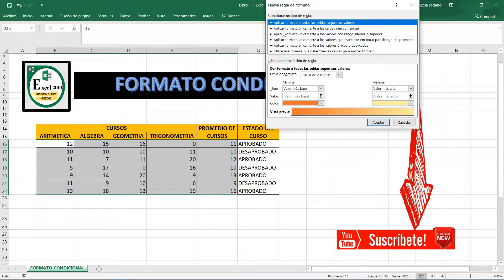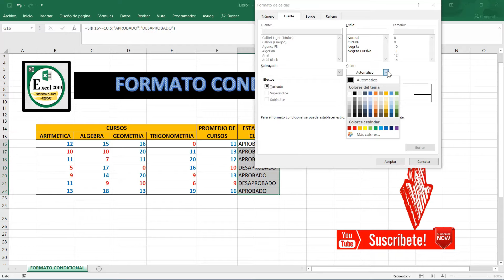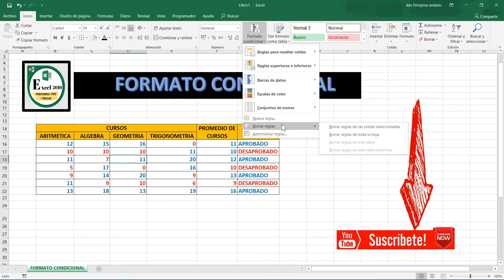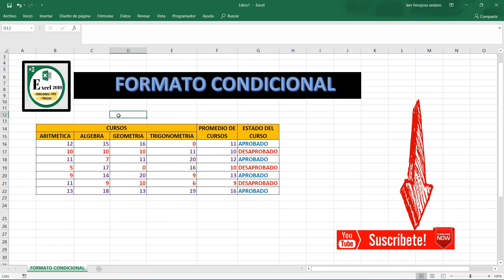✅𝙘𝙤𝙢𝙤 𝙖𝙥𝙡𝙞𝙘𝙖𝙧 𝙛𝙤𝙧𝙢𝙖𝙩𝙤 𝙘𝙤𝙣𝙙𝙞𝙘𝙞𝙤𝙣𝙖𝙡 𝙚𝙣 𝙚𝙭𝙘𝙚𝙡 2019**fácil**😱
✅𝙁𝙊𝙍𝙈𝘼𝙏𝙊 𝘾𝙊𝙉𝘿𝙄𝘾𝙄𝙊𝙉𝘼𝙇 𝙀𝙉 𝙀𝙓𝘾𝙀𝙇 2019 𝙀𝙅𝙀𝙈𝙋𝙇𝙊𝙎 [APROBADO-REPROBADO]😱

✅EN ESTE VIDEO APRENDEREMOS ACERCA DEL FORMATO CONDICIONAL en excel!!!
✅APRENDEREMOS A DAR FORMATO DE COLOR ; PARA LOS APROBADO(AZUL) Y PARA LOS REPROBADOS(ROJO).

❤️ SI LES GUSTO EL VIDEO;
 📖 COMENTA
👨‍👩‍👧‍👦 COMPARTELO
 ❤️❤️❤️❤️❤️SI LES AGRADECE SU APOYO Y PROMETO ESTAR SUBIENDO VIDEOS CON MAS FRECUENCIA PARA PODER AYUDARLES EN TODO LO QUE ESTE A MI ALCANCE❤️❤️❤️❤️❤️